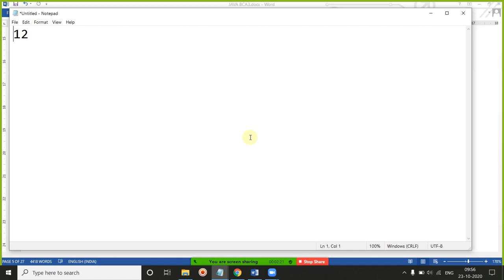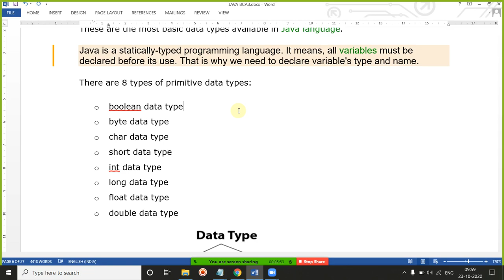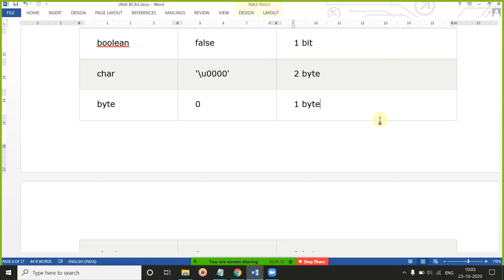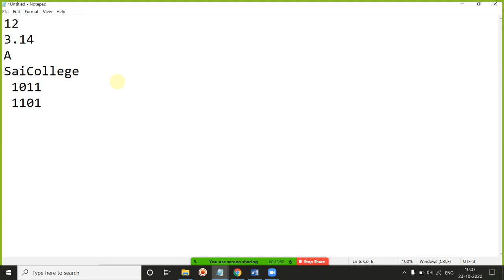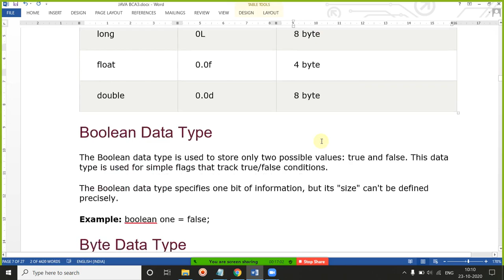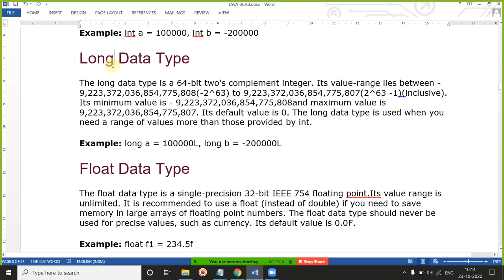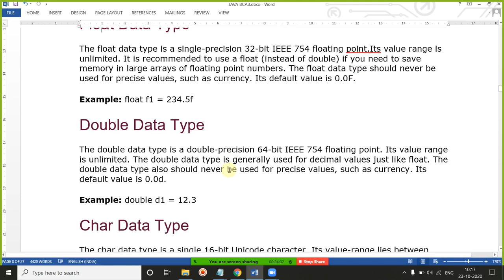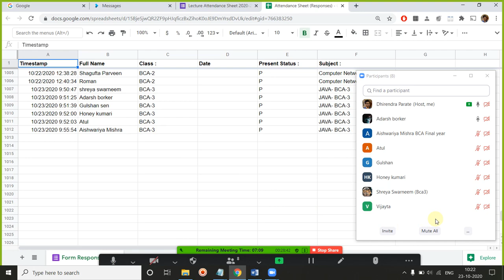23 OCT 2020 DATATYPES IN JAVA